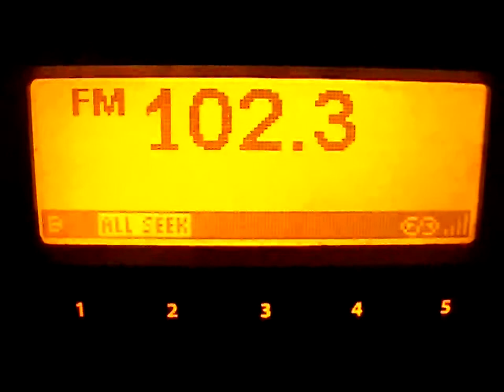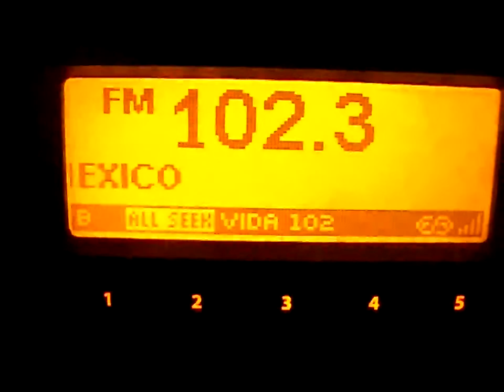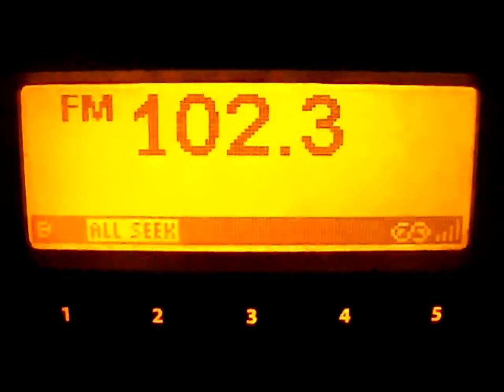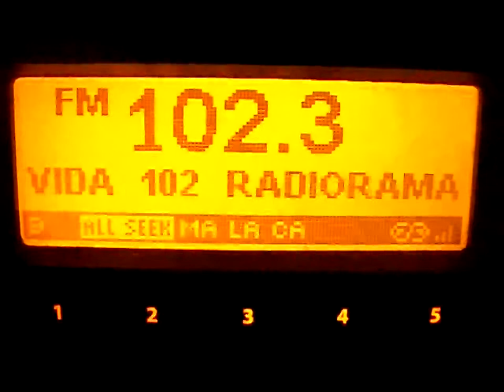XHMW ESTEREO VIDA 102.3 de Nuevo Laredo, Tamaulipas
XHMW ESTEREO VIDA 102.3 RADIORAMA

Captado hoy 31 de Octubre 2014 en Monterrey, Nuevo León desde las 8 pm como local a una temperatura de 20 grados y de Laredo en 19.